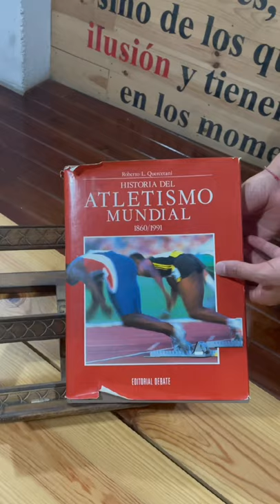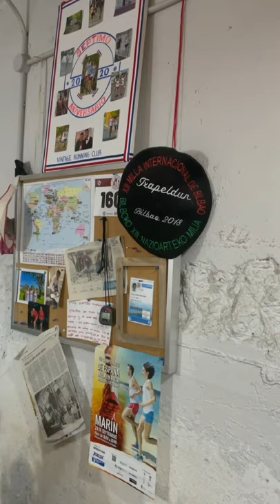En casa con los Atletas, Higuero con Victor Riobo.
Higuero comentarista de atletismo, visita a Victor Riobo y le entrevista.